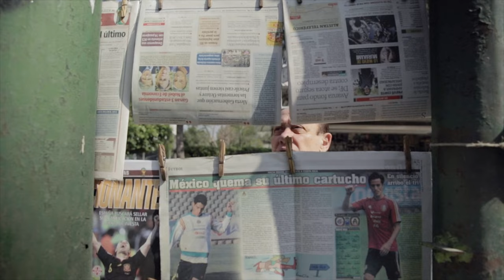The Man Who Saw Too Much - Trailer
Even as a child, Enrique Metinides was obsessed with images, photographing car accidents in his Mexico City neighborhood and snapping pictures at the local morgue. Tabloids soon started publishing his photos, beginning his three-decade career as a crime photographer. Through Metinides’s compelling work, which often captures not only gruesome scenes of human tragedy but also the curious reactions of onlookers, Trisha Ziff explores our morbid fascination with death and accidents.